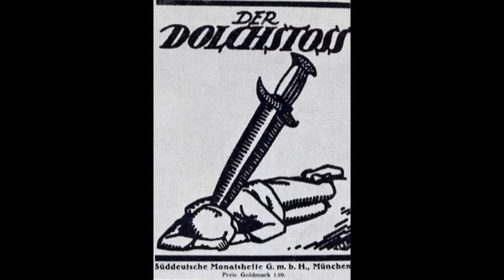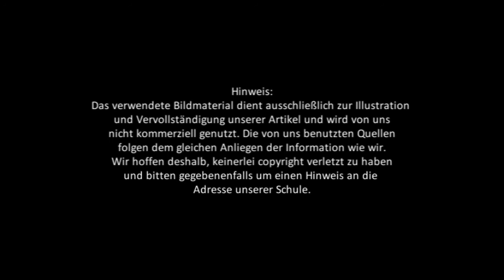4 Die Ära der Weimarer Republik 1920 1933